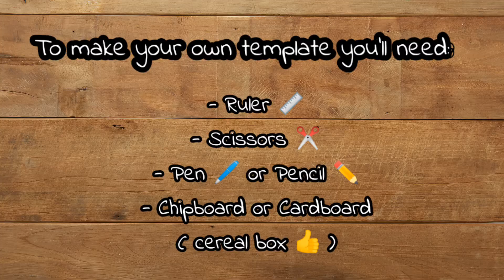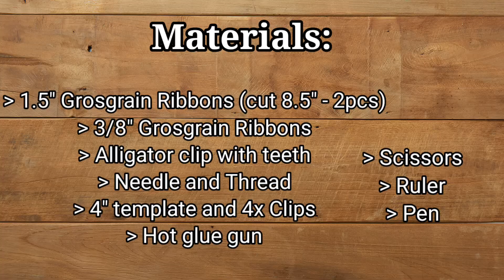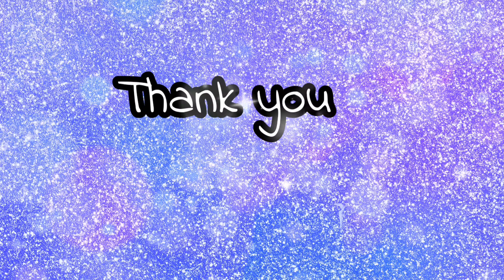DIY Simple Ribbon Hair Bow // Hair Clips // Lemon and Strawberry ❤️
DIY Simple Ribbon Hair Bow.

The finished hair bow measures approx. 3.75 inches.